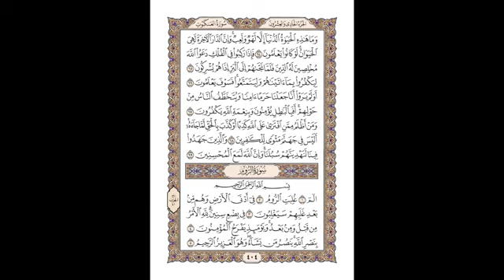29 سورة العنكبوت للشيخ أحمد محمد عامر المصحف المرتل تسجيلات الإذاعة المصرية Ahmed Mohammed Amer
بصوت القارئ أحمد محمد عامر كامل مجانا MP3 تحميل القران الكريم